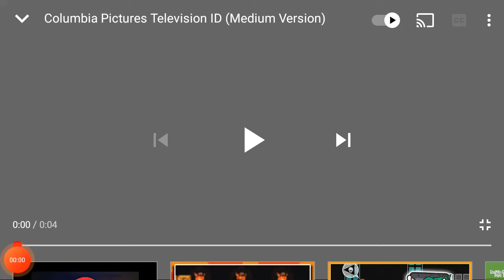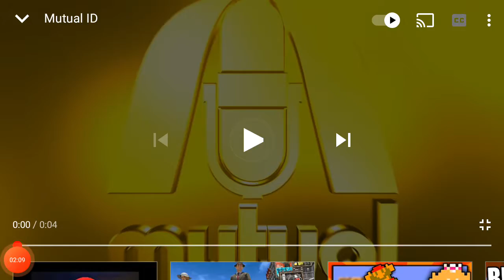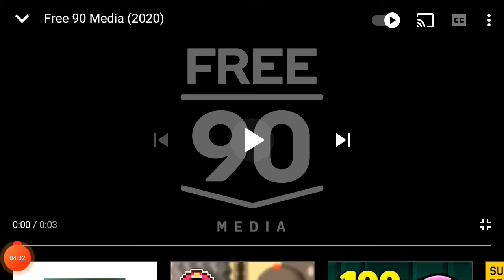Cube Diagram!!! (Logo Friday #10) Now On Dylan T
The MOST EXTREME LOGO FRIDAY EVER!!!